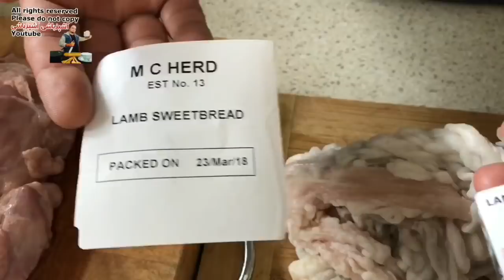آموزش خوشت گوشت واقعی و خوئک به صورت حرفه ای(دنبلان خوئک خوش گوشت ) جوادجوادی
این فیلم زیر نویس انگلیسی دارد برای مشاهده آن را روشن کنید
this video has English subtitle turn on to see it
ingredients:
lamb sweet bread
lamb runners
onion
cumin
turmeric
lemon juice
جوادجوادی پدر کباب ایران
دوستانی که دوست دارند کانال ما رو حمایت مالی کنن و برای رشد و بهتر شدن فیلم ها کمک کنند و در ساخت استدیو آنلاین کمک کرده باشند میتونن به لینک paypal ما مراجعه کنند با تشکر فراوان جوادجوادی

اینستاگرام ما  chef.javad.javadi
دوستان عزیز از کپی کردن فیلم ها و آپلود دوباره آن در یوتیوب خودداری کنید در غیر این صورت در یوتیوب از شما شکایت می شود چون بنده اجازه کپی کردن را به هیچ کسی ندادم
رفیق همیشگی
جواد جوادی